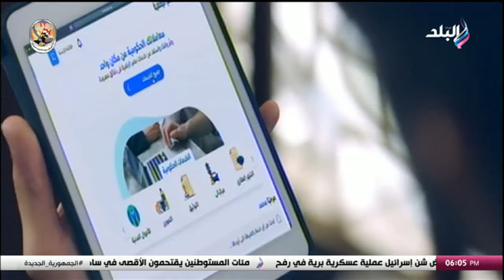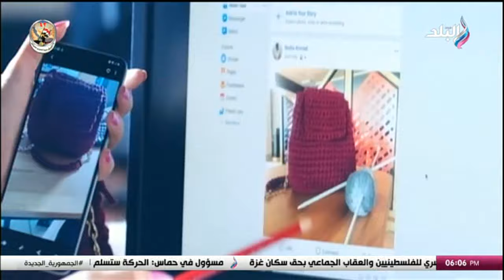أهمية مشروع البيانات والحوسبة السحابية الحكومية.. د. عمرو فاروق مدير المشروع يوضح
جزء من حلقة اليوم 28إبريل 2024 من برنامج صالة التحرير مع عزة مصطفي وفيها «أول مستشفي حكومي ذكي» بالعاصمة الإدارية.. مسؤولة وزارة الصحة بمركز البيانات تكشف التفاصيل، و كل ما تريد معرفته عن مشروع بيانات الحوسبة السحابية.. جولة داخل المركز، و التقاضي عن بعد.. ضمن مميزات مشروع الحوسبة السحابية، و هي مصر كانت محتاجة مشروع البيانات والحوسبة السحابية الحكومية؟.. مدير المشروع يُجيب، و أهمية مشروع البيانات والحوسبة السحابية الحكومية.. د. عمرو فاروق مدير المشروع يوضح

يعرض من السبت إلى الأربعاء في تمام الساعة 6:00 مساءا علي قناة صدي البلد .